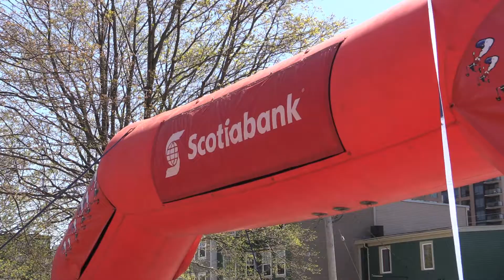Blue Nose Marathon 5K (2014)